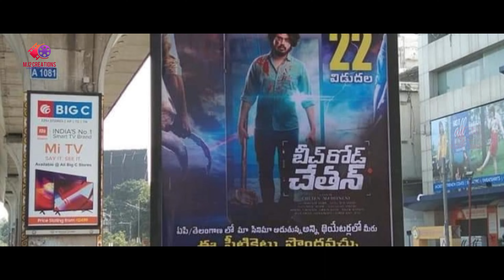VMR STORIES #1 | PAMPHLET | Telugu | MJ2CREATIONS SHOWREEL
DOP: Sonu Shivam

VMR Stories are inspirational and motivational stories